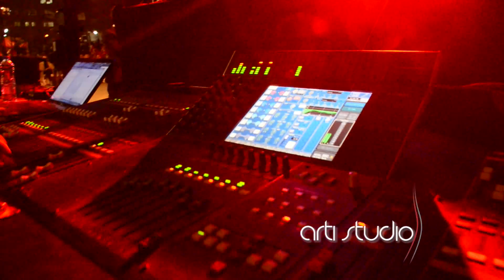anamur belediyesi nevruz bayramı 2013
anamur nevruz bayramı kutlamaları